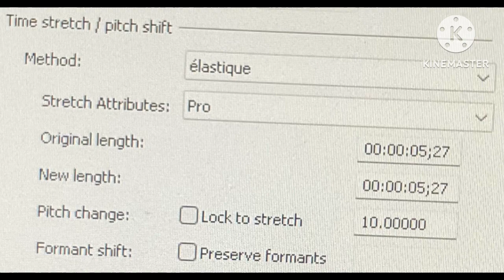How to make my Fake G-Major (BRE2K6's Fake G-Major) on VEGAS Pro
By me only:
My Fake G-Major

By other people:
BRE2K6's Fake G-Major

Inspired by Mario Buitron

This effect was invented by BRE2K6 (Myself)